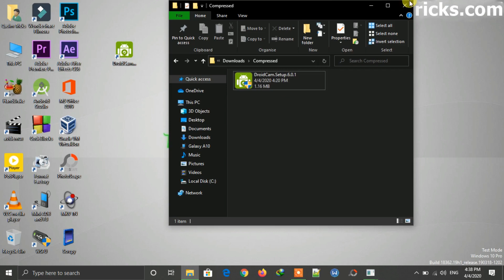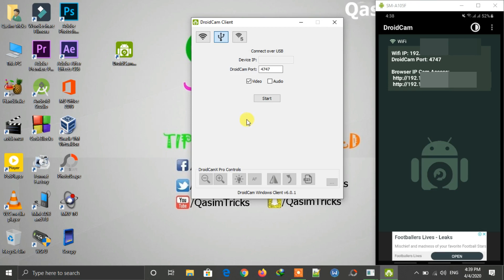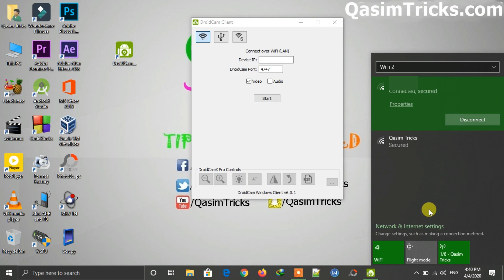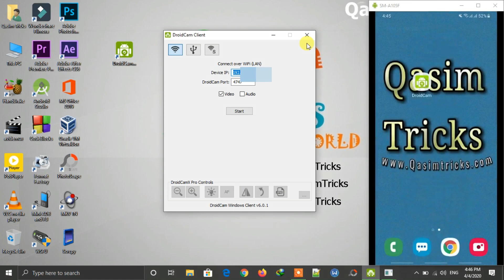How to use your Phone Camera as Webcam on PC with or without USB cable 2021 Easy Method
Welcome to Qasimtricks, this video is about how to use your mobile camera as a webcam on a PC. Most people didn't have a webcam on their PC or maybe Laptop so they are looking for a webcam like using the mobile camera as a webcam, so you can use your Phone's Camera as a Webcam for Zoom as well.

This tutorial is for Android users, if you have an Android mobile then you can use your mobile camera as a webcam on a PC. This will work on any android device and you can use your mobile camera as a webcam on Windows PC easily.

After following the video method, your mobile will become the webcam for your PC and then you can use your mobile as a webcam on PC to do anything on PC like Skype video calls or any other software in PC which requires a webcam then you can use your mobile as a webcam in that software on PC.